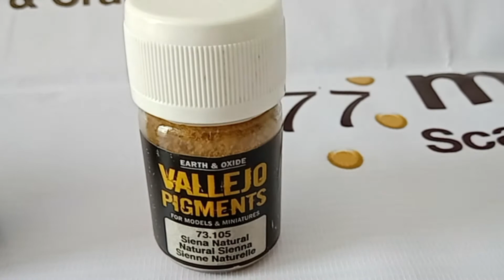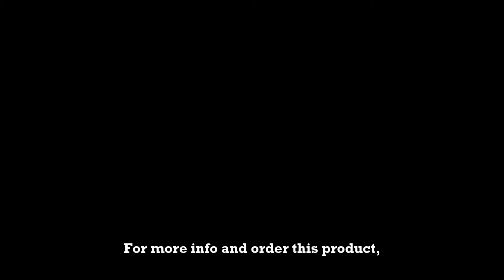Acrylicos Vallejo products Vallejo Pigments and Pigment Binder for diorama model kit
🙋‍♀️🙋‍♂️✨Hi Modeler, we back again introducing Acrylicos Vallejo Pigments products for your diorama model kit.